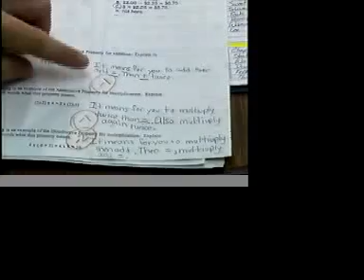Parent/Teacher Conference Tips (Courtesy WCPSS)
Parent/Teacher conference tips featuring Liza Weidle as the Wake PTA Council President and Dan Courtine from Davis Drive. Filmed at the beginning of the school year - tips are good ones for mid-year conferences as well.